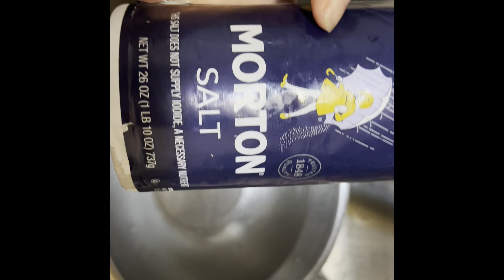Tom Yum Fish Soup (Tom Yum Pla). 4/05/24.